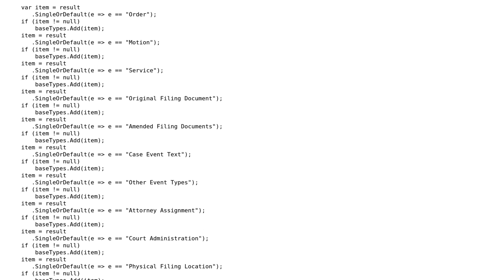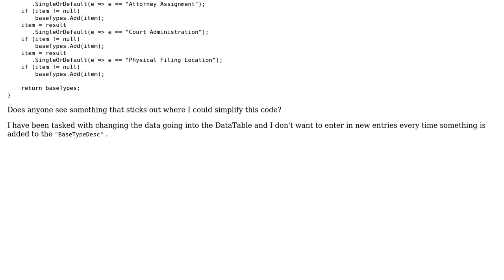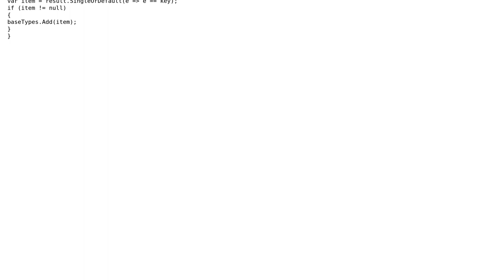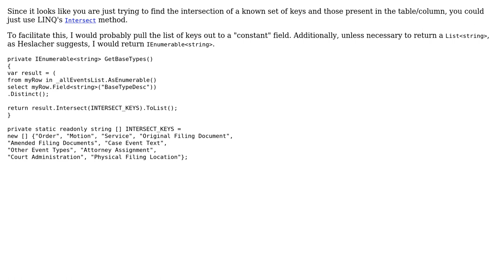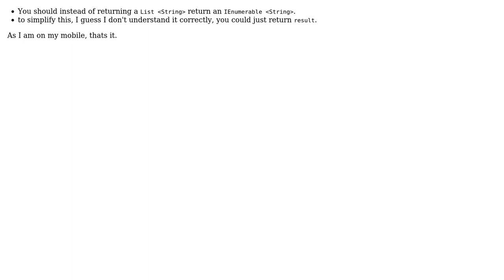Return a list of values from a single column in a DataTable (4 Solutions!!)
Return a list of values from a single column in a DataTable

With thanks & praise to God, and with thanks to the many people who have made this project possible! | Content (except music & images) licensed under CC BY-SA | Music | Images & others | With thanks to user rolfl user Nick user Malachi user Heslacher user Dan Lyons and the Stack Exchange Network Trademarks are property of their respective owners. You are responsible for your own actions.